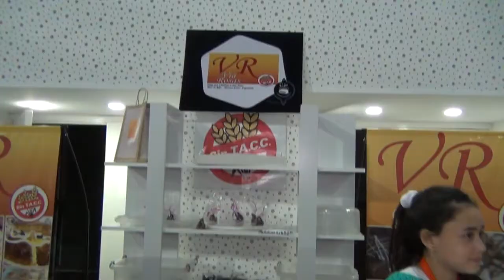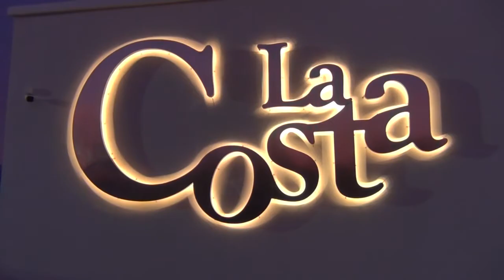3º Fiesta del Alfajor Costero en el Espacio Multicultural de Mar de Ajó: Juan Pablo de Jesús